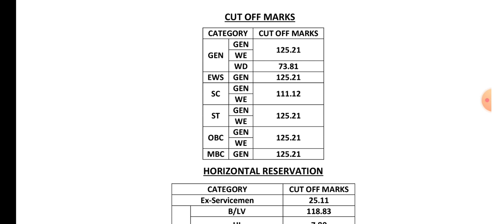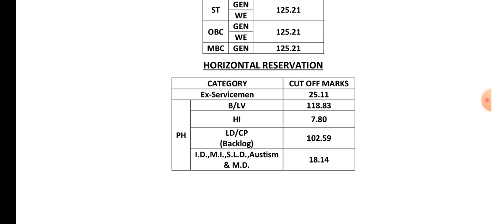RPSC assistant professor College exam 2020 Sanskrit result & cut off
rpsc assistant professor result 2021
rpsc assistant professor result
rpsc college lecturer result
RPSC assistant professor Sanskrit result 2020
rpsc assistant professor College Sanskrit cut off 2020
rpsc college lecturer Sanskrit result & cut off 2020
assistant professor Sanskrit result 2020